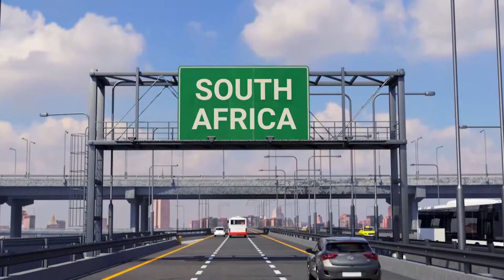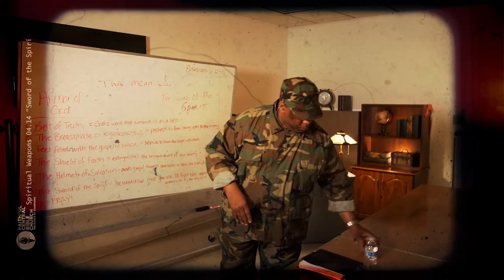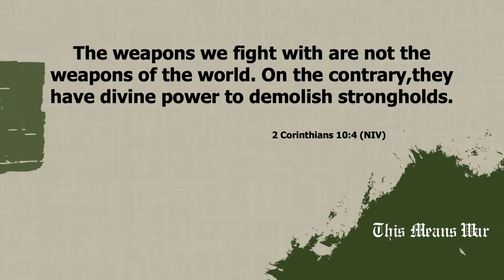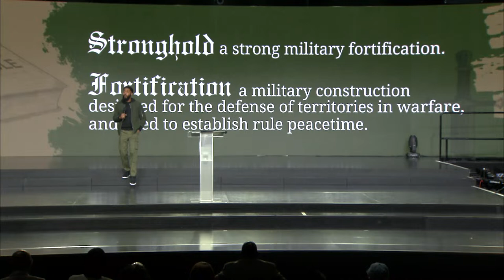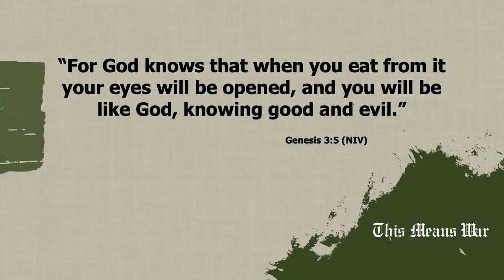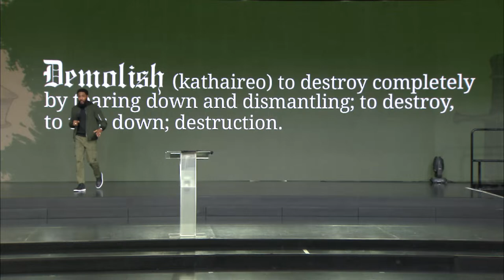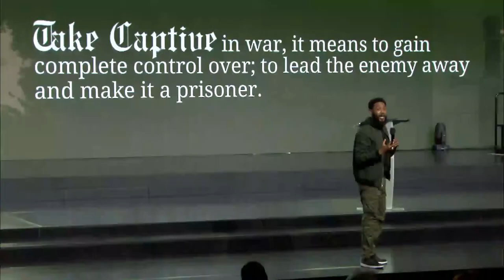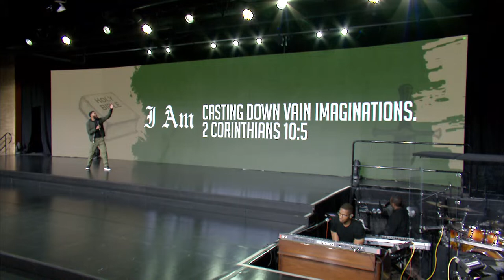THIS MEANS WAR: Strongholds x Dr. John-Paul C. Foster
Through Christ, we win the battles of the mind. In spiritual warfare our weapons are divinely powerful for demolishing strongholds, capturing thoughts, and obediently aligning them with Christ's knowledge and will. This means war…

MEDITATE ON THE WORD OF GOD WITH OUR DAILY S.O.A.P.

321 N. Eucalyptus Ave. Inglewood, CA 90302, USA